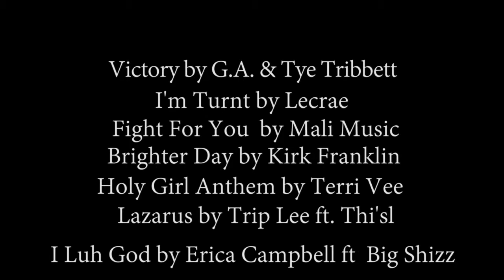Salvation Army Summer Camp Dance Performance (Its Show Time)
dance performance choreographed by Christian Cooper
Savannah,  Ga.